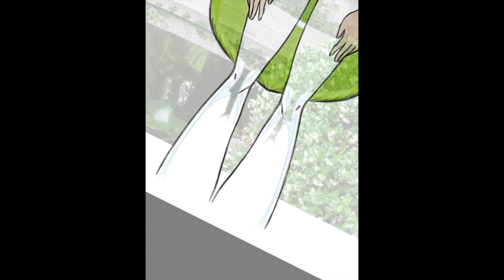lady life - speedpainting, sketchbook, iPad Pro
original character design, drawn on the iPad Pro with sketchbook.

songs by NAO- Happy and Lion Babe - She's a Lady